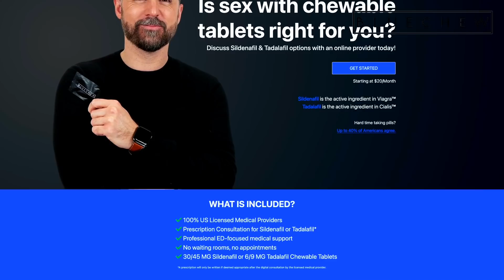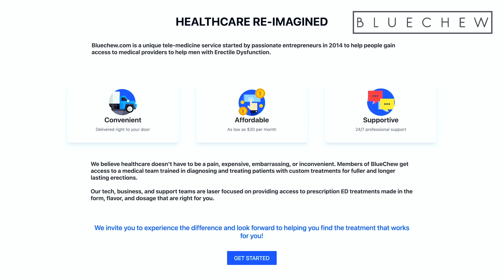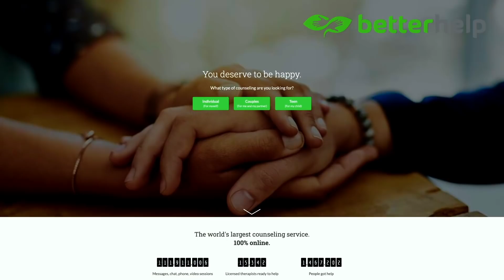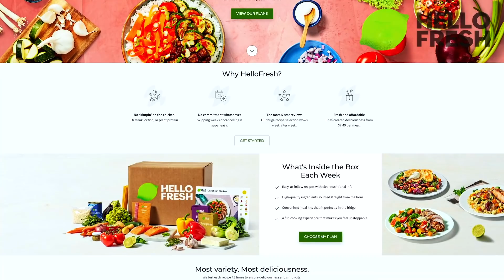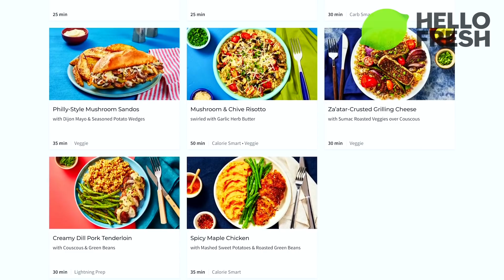WE BACK TOGETHER! - The Wrong/Right Way to Get at Women, Passin/Sharin Ex Lovers - No Chaser Ep 100!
and use code: TIM to get your first order FREE